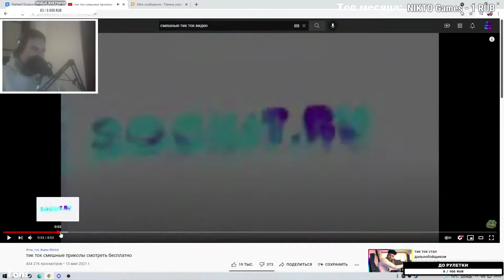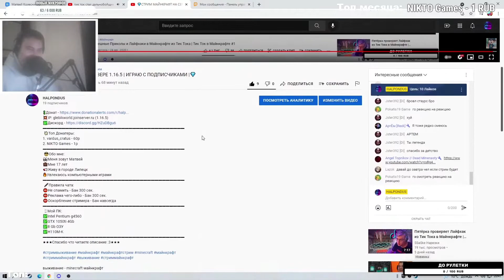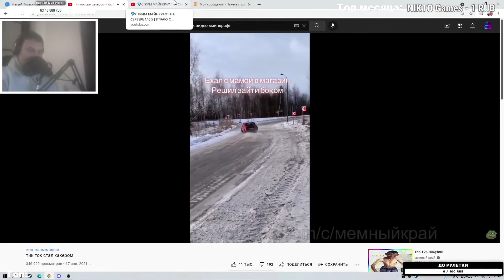КАК HALPO УМЕР 2 РАЗА И ВЫПЛАЧИВАЛ ДОЛГИ В МАЙНКРАФТЕ + TIKTOK WATCH - МОМЕНТЫ СО СТРИМА HALPO - #3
ЖИЗНЬ - БОЛЬ! МНОГО КОНЕЧНО ПРОВАЛА В ЭТОЙ ЖИЗНИ.